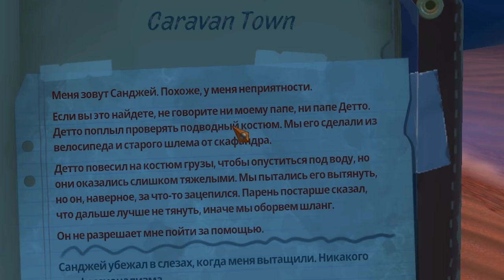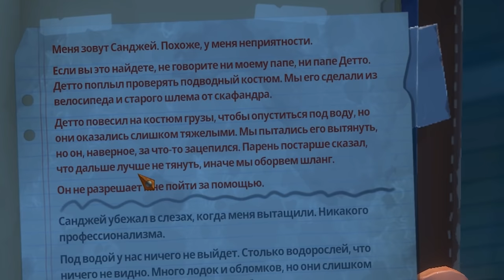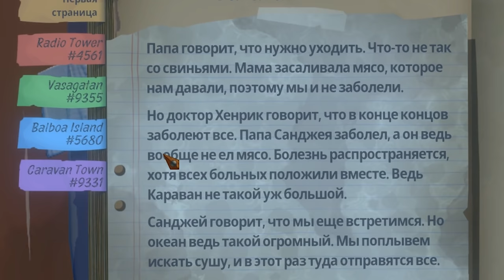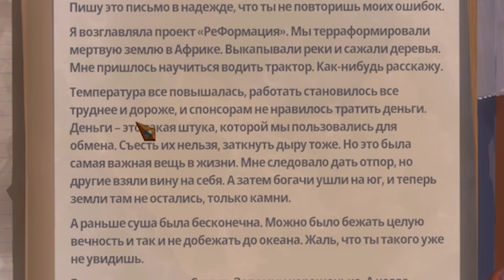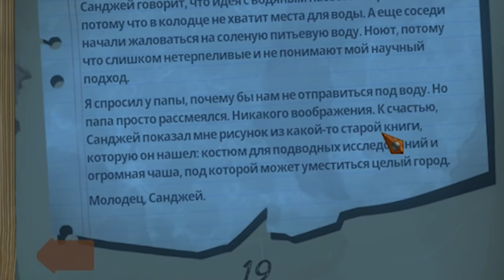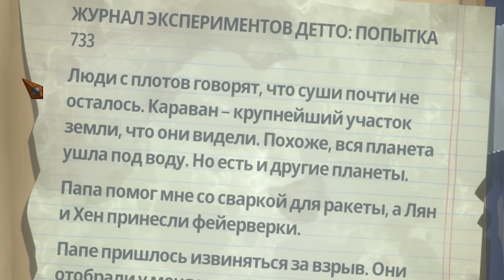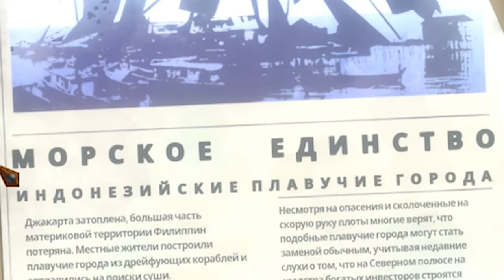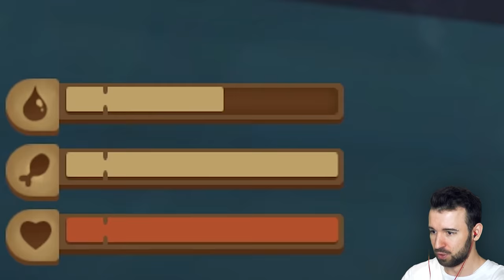МОРСКИЕ СВИНЬИ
МОРСКИЕ СВИНЬИ в Raft #12